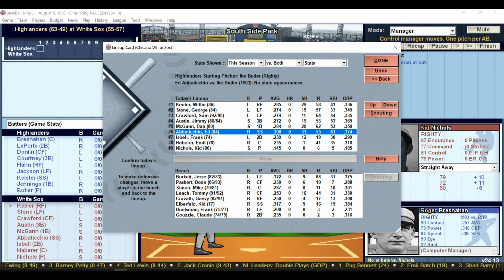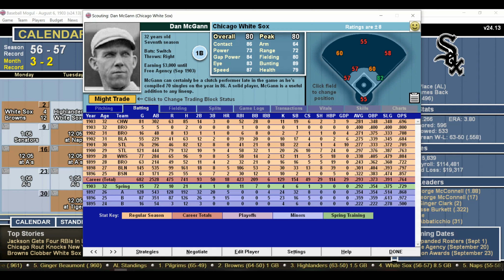DH 620 Baseball Mogul Year 1903 Chicago White Sox Vs New York Highlanders